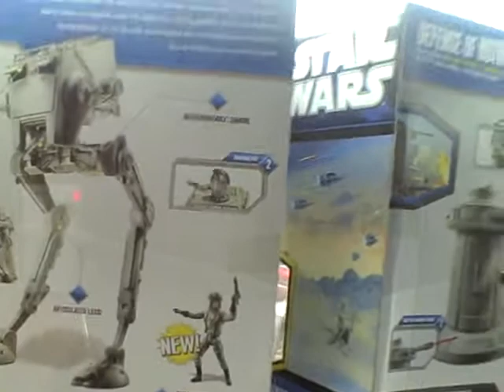Star Wars Celebration V Hasbro Booth Exclusives 2 (Back)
Hasbro display cases at Star Wars Celebration V